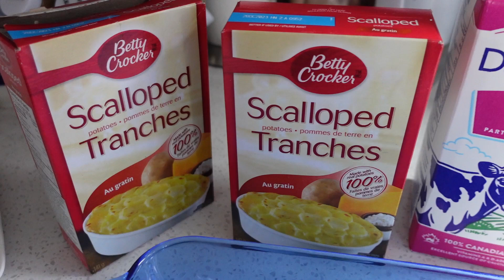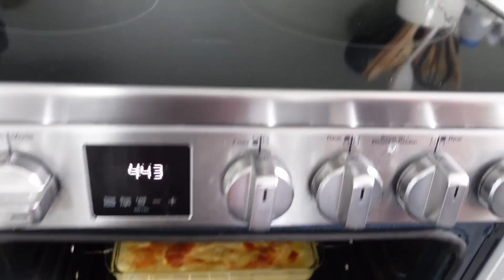Anything but Food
As you will see this video is all about food, but this video is not a cooking vlog. Anything but food is kind of a play on words because this video is totally and completely about food. This video goes through most of the day of food. I think but I am not really sure because at no point in this video did I show my face or anyone else. I know it's kind of weird that I was not on camera at all during this video.